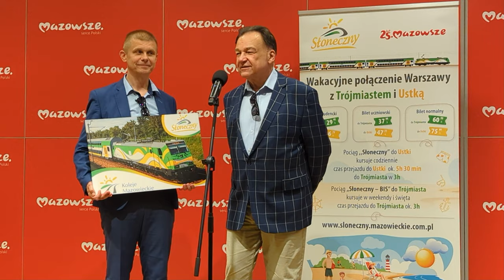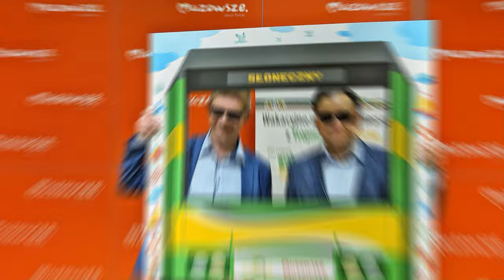Pociąg Słoneczny sezon 2023. Z powodu inflacji ceny bez zmian. Koleje Mazowieckie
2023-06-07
„Słoneczny” będzie kursował na trasie Warszawa-Ustka-Warszawa przez 7 dni w tygodniu. Do flagowego letniego połączenia, podobnie jak w ubiegłym roku, dołączy „Słoneczny – BIS” relacji Warszawa-Gdynia. Będzie można nim pojechać w soboty, niedziele i święta. Oba pociągi będą obsługiwane przez wagony piętrowe KM firmy Bombardier. Sprzedaż biletów rozpocznie się 18 czerwca.
Z uwagi na prace prowadzone przez zarządcę infrastruktury, czyli PKP PLK S.A., rozkład jazdy wakacyjnych połączeń KM będzie ulegał modyfikacjom. Między innymi zmieniać się będą godziny odjazdu ze stacji, na których zatrzymują się pociągi. Dodatkowo, „Słoneczny” i „Słoneczny – BIS” rozpoczną i zakończą bieg na stacjach: Warszawa Centralna lub Warszawa Zachodnia. 24 czerwca, 25 czerwca oraz 3 września „Słoneczny” wyruszy z Warszawy Centralnej. Natomiast w pozostałe dni pierwszym przystankiem będzie stacja Warszawa Zachodnia. Do Ustki pociąg dojedzie w ok. 6 godzin. Warto zaznaczyć, że od 26 czerwca do 18 sierpnia zakończy on trasę na stacji Warszawa Zachodnia, a w pozostałe dni – na Warszawie Centralnej. „Słoneczny – BIS” w weekendy i dni świąteczne, pomiędzy 1 lipca a 15 sierpnia, wyruszy z Warszawy Zachodniej, a w pozostałe soboty, niedziele i święta ze stacji Warszawa Centralna. Podróżni do Trójmiasta dostaną się w ok. 4 godziny. W przypadku powrotu, pociąg przez cały czas kursowania, zakończy bieg na stacji Warszawa Centralna.
Podobnie jak w zeszłym roku, za bilet normalny w jedną stronę z Warszawy do Ustki zapłacimy 75 zł, a do Trójmiasta 60 zł. Mamy też dobre informacje – oferta na trasę Słupsk – Ustka zostanie przedłużona o odcinek Słupsk – Gdynia. Minimalna cena biletu wg oferty dla relacji Ustka – Słupsk według taryfy normalnej wyniesie 7 zł, a maksymalna dla całej relacji Gdynia – Ustka – 27 zł.